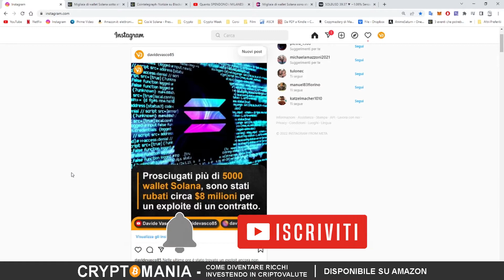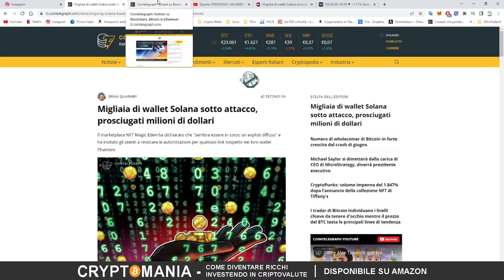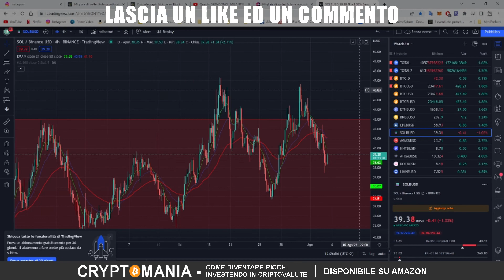5000+ WALLET SOLANA HACKERATI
Sono stati hackerati 5000+ wallet Solana ed ancora non si conosce l'exploit usato e la causa.